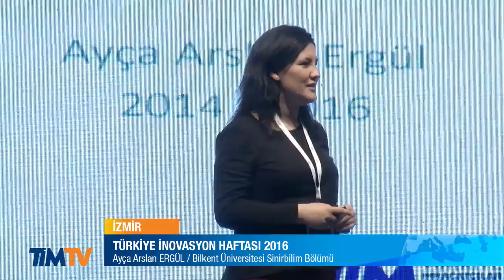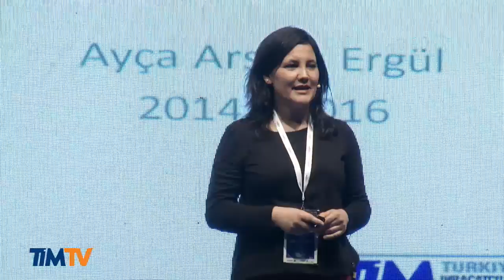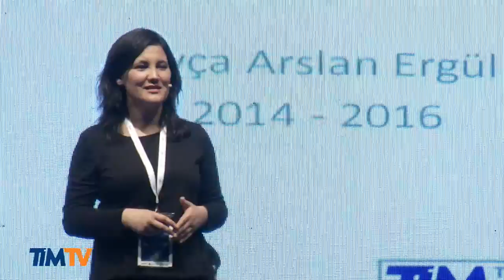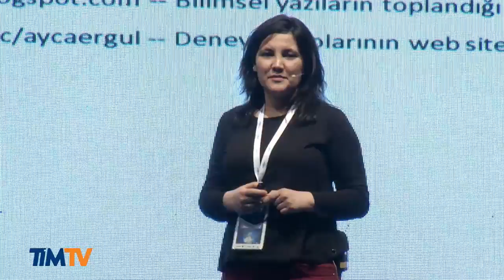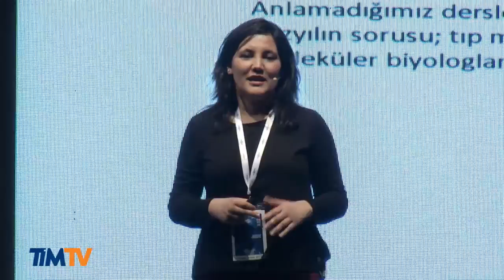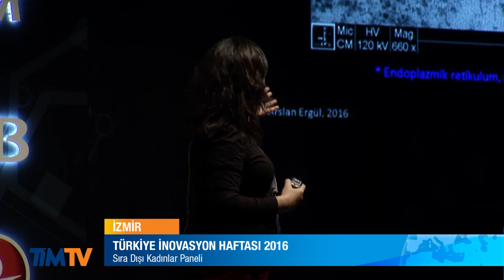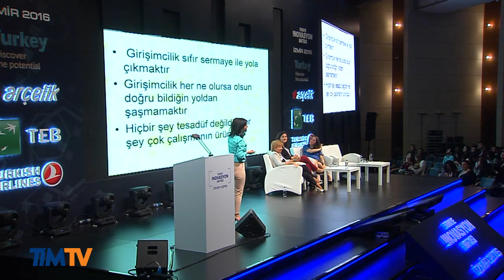2016 Türkiye İnovasyon Haftası İzmir - Sıradışı Kadınlar Paneli (2.Gün)